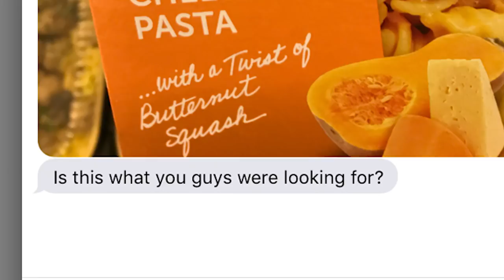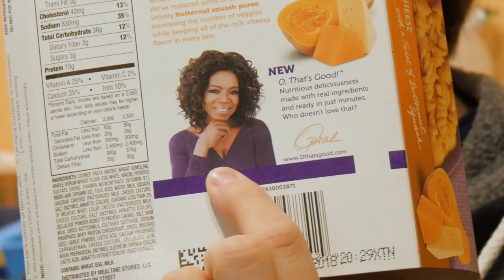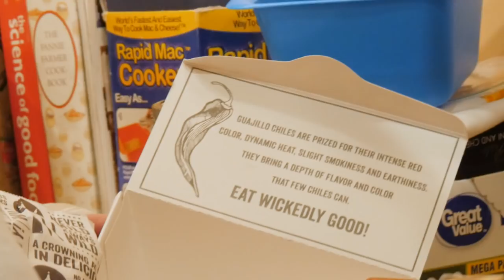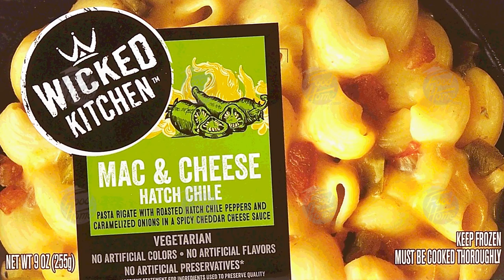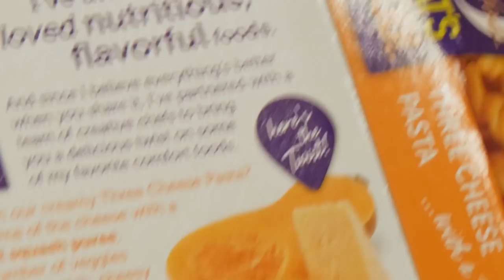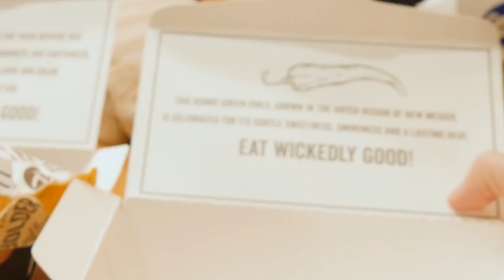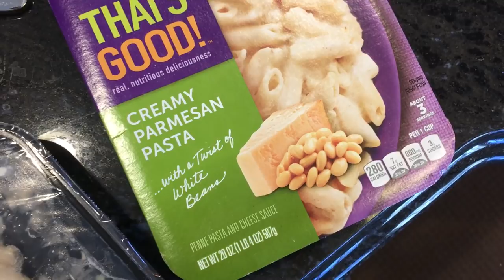BoxMac 109: Oprah's Horrible Mac and Wicked Kitchen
Junt, Nina, and Frankie give Oprah's awful butternut squash refrigerated macaroni and cheese a dishonest try. They also try some very spicy macs from Wicked Kitchen!

BOXMAC!